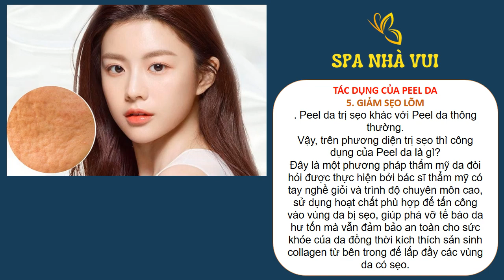Liệu trình peel da trị Nám